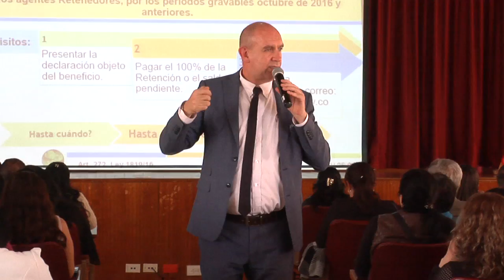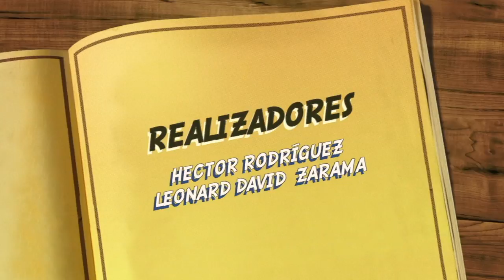Agenda Unimar 20 de febrero 2017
Capacitación en reforma tributaria dictó, a la ciudadanía en general, la Facultad de posgrados y relaciones internacionales de la Universidad Mariana en convenio con la dirección de impuestos y aduanas nacionales DIAN.